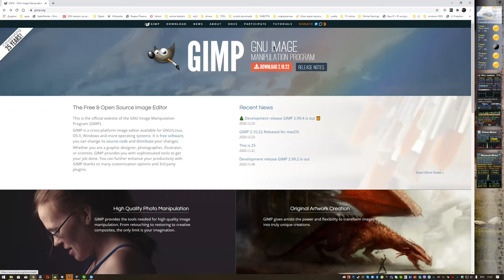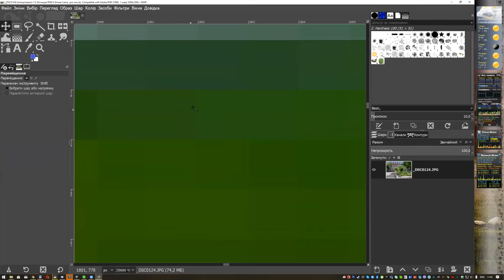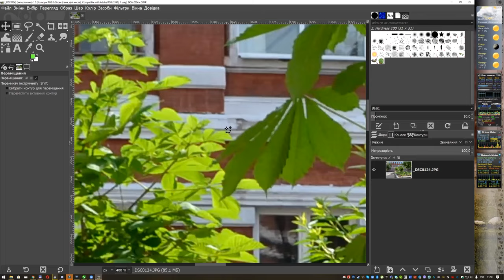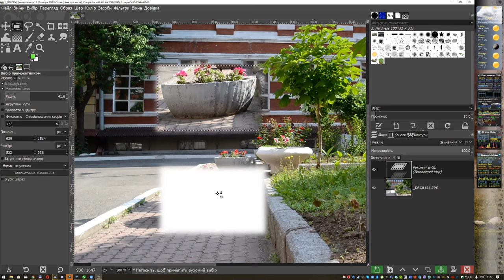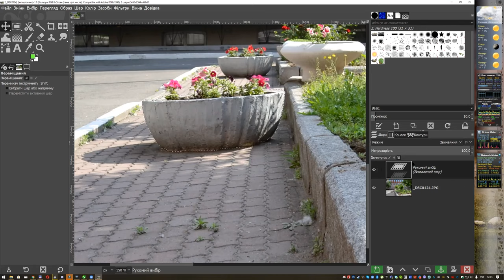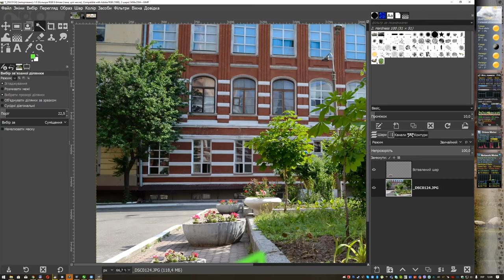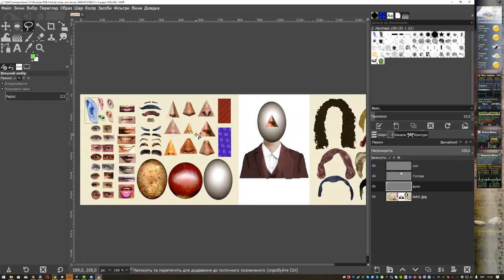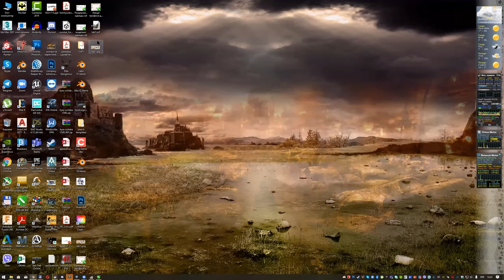Растрова графіка. ЛР1 - інструменти виділення.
Основи растрової графіки із GIMP.
Лабораторна работа 1 - інструменти виділення.